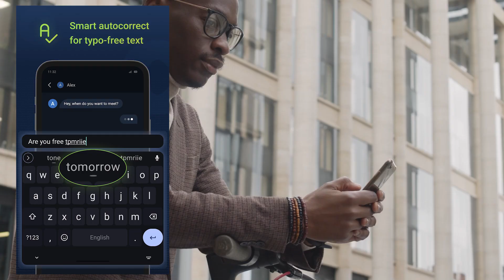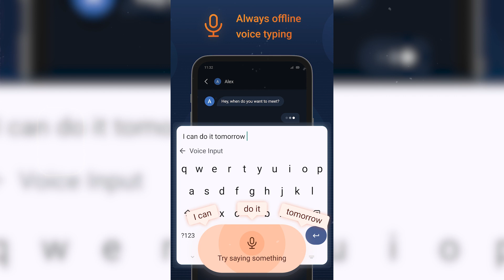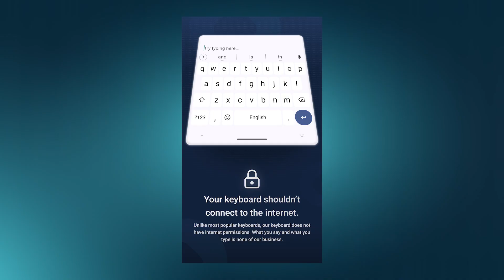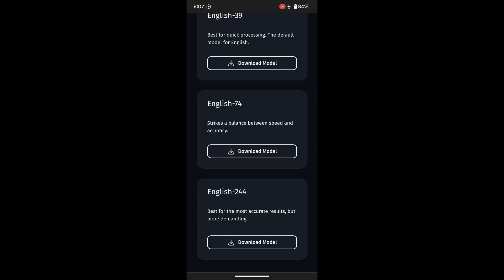The FUTO Keyboard Is Very Good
The FUTO keyboard may only be available for Android at the moment. The FUTO keyboard claims not to collect your sensitive data or need internet connection for the speech to text feature.

0:00 - 0:18 - Intro
0:19 - 0:52 - what is the FUTO Keyboard?
0:53 - 3:13 - how does FUTO compare to other privacy keyboards?
3:14 - 3:39 - DO NOT FORGET TO SUBSCRIBE!